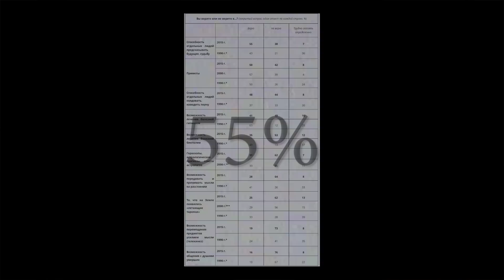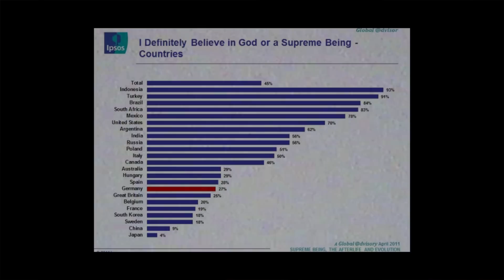Почему ТЫ любишь МИСТИКУ?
[музыка] — The Wolf Among Us EP1 Music - Bigbys Place